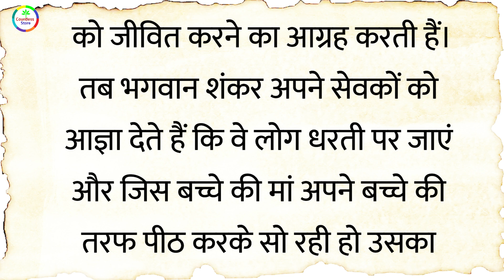Ganesh Chaturthi Vrat Katha | गणेश चतुर्थी व्रत कथा | गणेश जी की कथा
ganesh chaturthi vrat katha । गणेश चतुर्थी कथा | गणेश चतुर्थी व्रत कथा | गणेश जी की कथा  | बड़े बुजुर्गों द्वार बताए बताई गई गणेश चतुर्थी की कथा |

Below Related Topic we cover